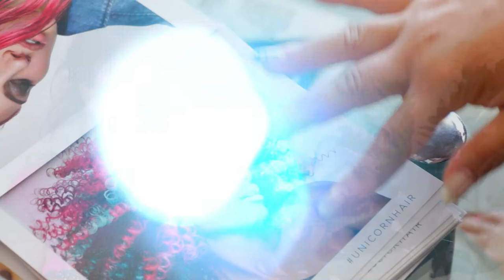Mika HAIR SALON - FRISER SALON UNISEX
Κομμωτήριο Ανδρικό - Γυναικείο - Παιδικό
Λεωφόρος Ρόδου - Λίνδου, Φαληράκι

ΕΝΑ ΑΠΟ ΤΑ ΚΑΛΥΤΕΡΑ ΚΟΜΜΩΤΗΡΙΑ ΣΤΗΝ ΡΟΔΟ!
Αν αναζητάς ένα κομμωτήριο που θα σε ακούσουν, θα ασχοληθούν μαζί σου, θα σε περιποιηθούν και το κυριότερο θα φύγεις με αποτέλεσμα που ήθελες, τότε πρέπει να επιλέξεις το κομμωτηριο MIKA.

 Εξαιρετική ποιότητα υπηρεσιών, ευχάριστο περιβάλλον, άψογη τεχνική .

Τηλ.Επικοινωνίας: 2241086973